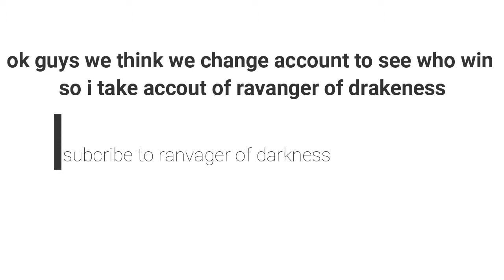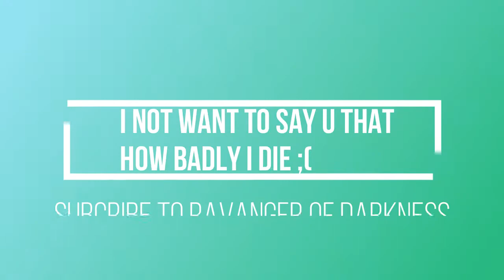blox fruit 1v1 with ravanger of darkness dragon vs control